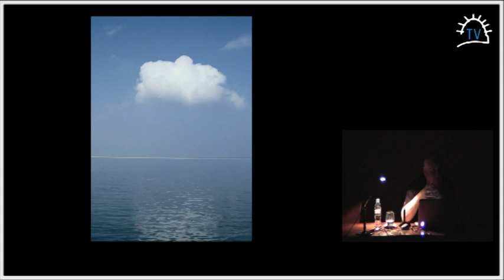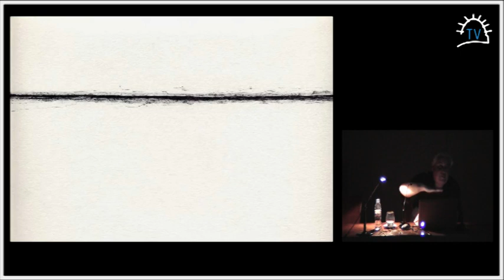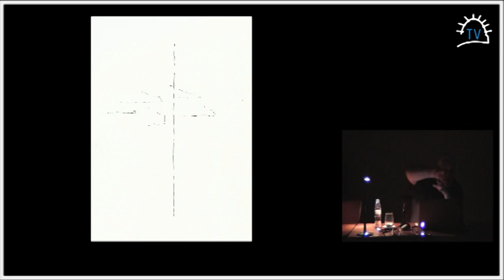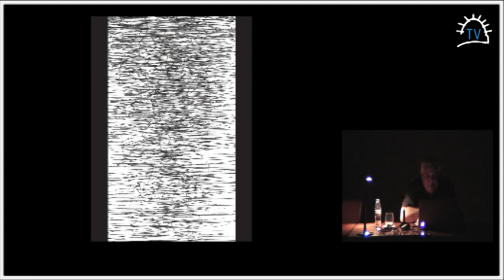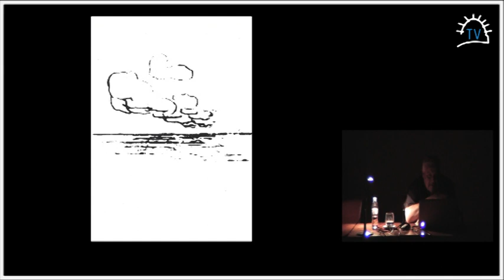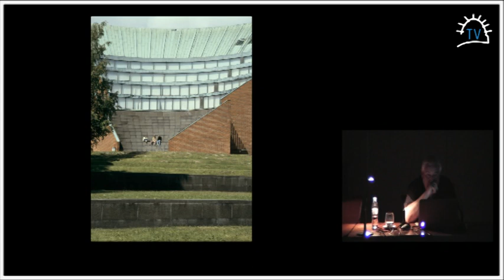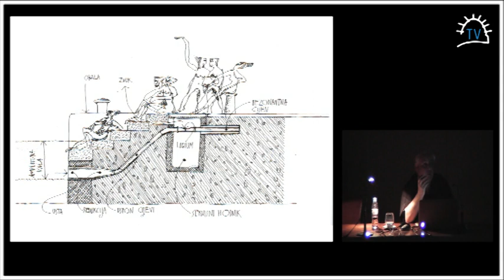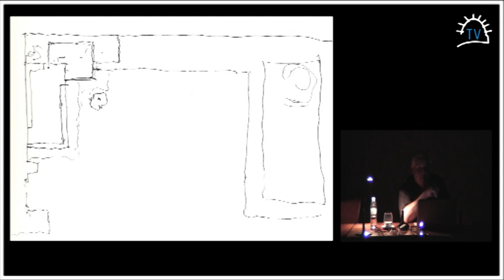William J.R. Curtis | Jornadas Arquitectura y Crítica 2012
Conferencia de William Curtis titulada "Platforms and horizon" no Centro Galego de Arte Contemporánea (CGAC), Santiago de Compostela, 2 de agosto de 2012, dentro do ciclo Jornadas Arquitectura y Crítica 2012 organizadas por la Fundación Compostela Arquitectura, unha iniciativa que intenta achegar á cidadanía a opinión e a visión de críticos internacionais nunhas conferencias plantexadas como foro de debate. Coa colaboración do Concello de Santiago, a Universidade de Santiago, o Colexio de Arquitectos de Galicia e o CGAC.

+ ENLACES